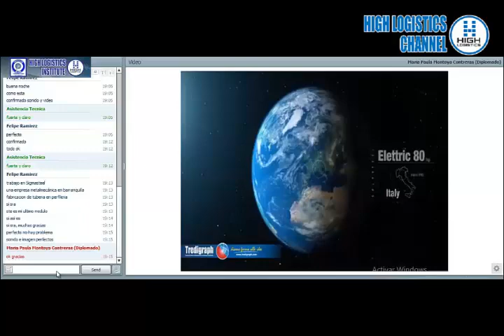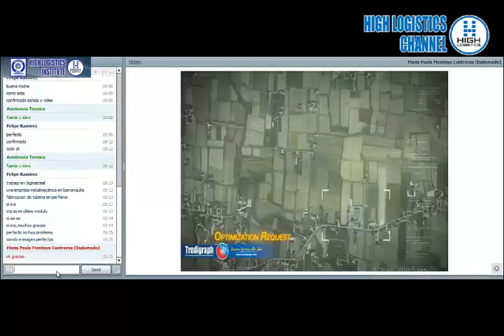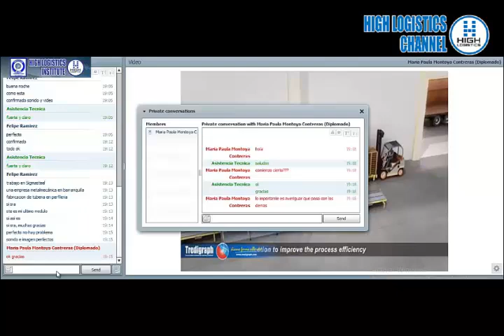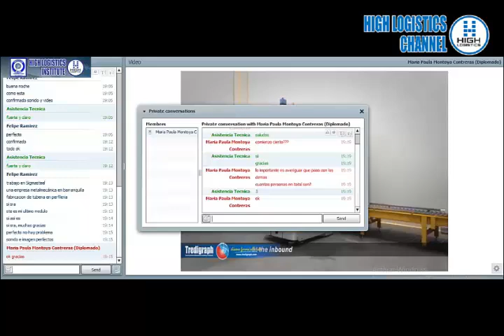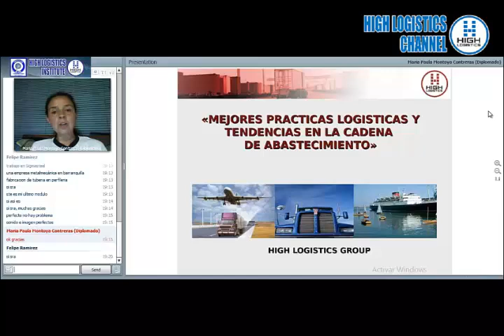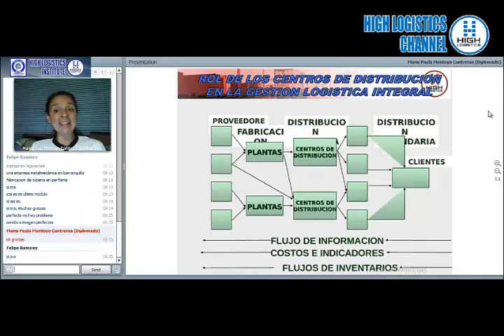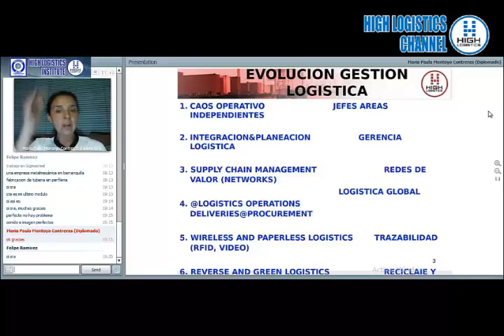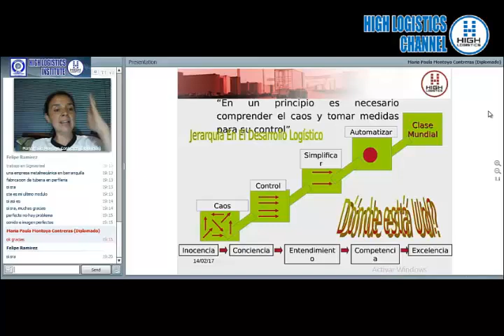Diplomado Virtual en Gerencia Logistica - Caracterización de Logística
HIGH  LOGISTICS  GROUP  es  una  sociedad  limitada,  fundada  en el 2.000 por  un  grupo  de  especialistas  en logística  integral,  cuyo propósito fundamental es impulsar, administrar, formular y desarrollar proyectos de consultoría, asesoría, capacitación y entrenamiento en logística integral, para la comunidad empresarial y universitaria, en el ámbito nacional e internacional